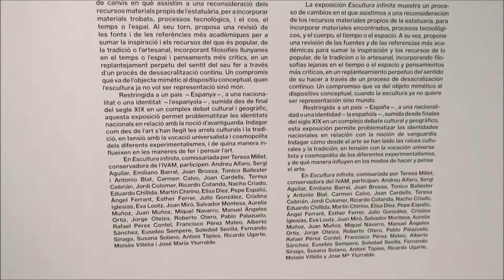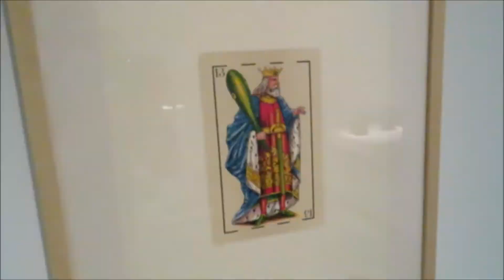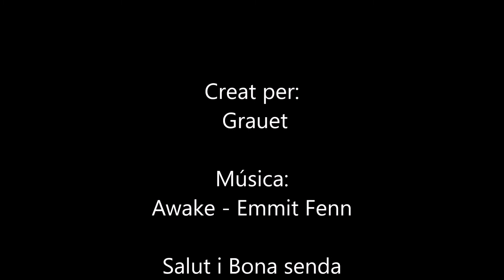ALCOI - Exposició d´Art a l'IVAM - CADA "Escultura infinita". Música: Awake - Emmit Fenn.